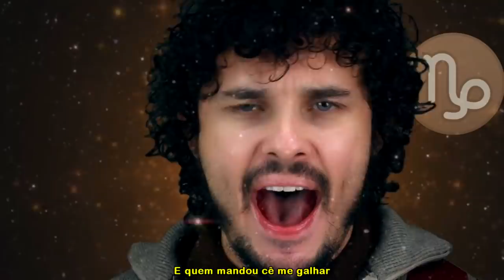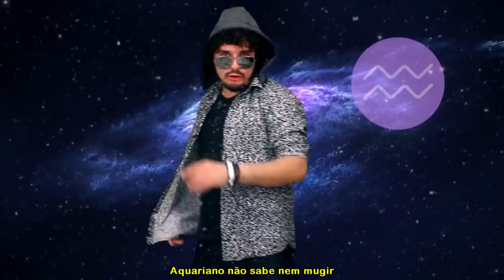CORNO DE CADA SIGNO ♫ PARÓDIA CONTATINHO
PODE MANDAR PRESENTES ❤ ➜ CAIXA POSTAL 91 - DANIEL SANTOS
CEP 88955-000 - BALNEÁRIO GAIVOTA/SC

Produção e edição: Daniel Santos - @naofamoso
Assistente de produção: Tripé da filmadora :)